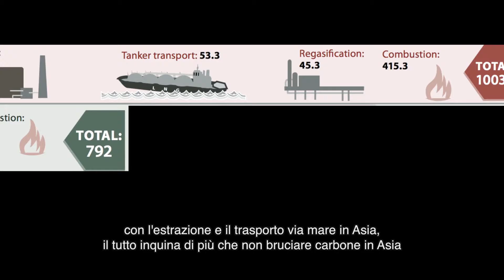00 UPSTREAM/controcorrente: Un mosaico di devastazioni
Peter McCartney del Wilderness Committee di Vancouver spiega i progetti che incombono sulla British Columbia, dagli oleodotti per le sabbie bituminose agli impianti per la liquefazione e l'export del gas.